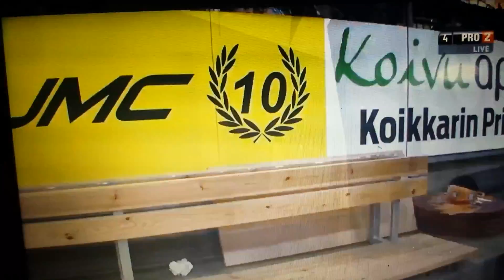Tappara voitti Hifkin 3-0